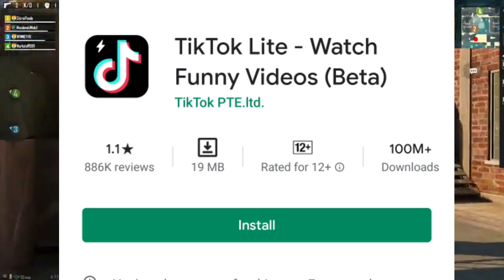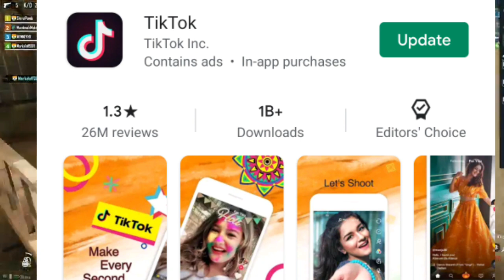Tiktok lite rating | latest update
Gameplay credit.  No copyright gameplay